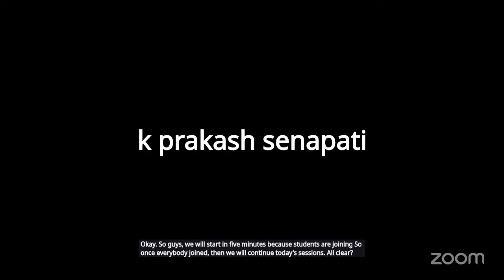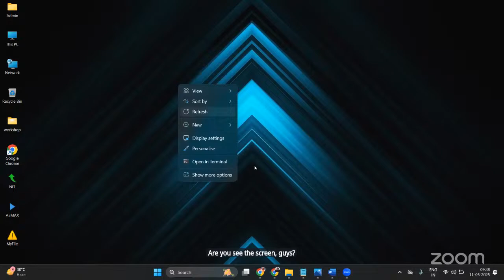Visualizing Data with Matplotlib Workshop @ 9:30 AM (IST) by Mr. Prakash Senapathi on 11th May 2025